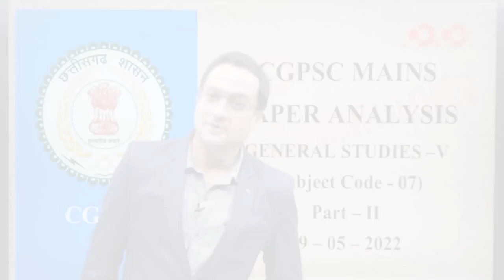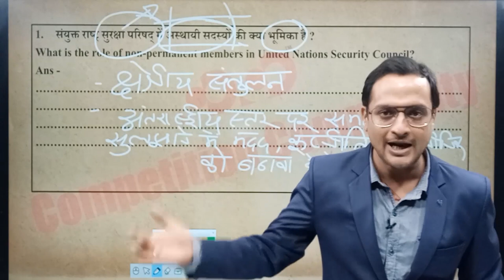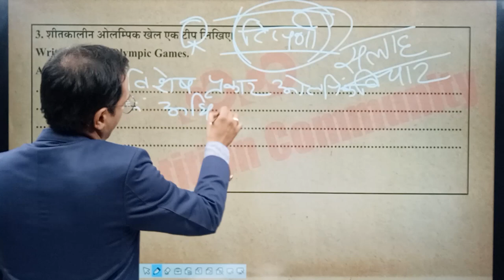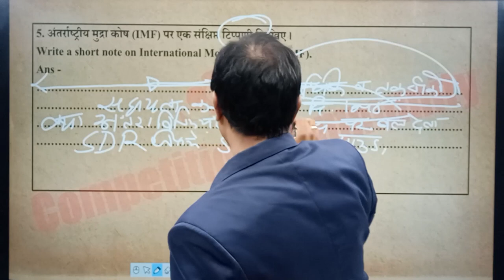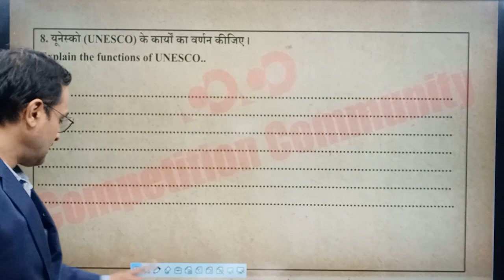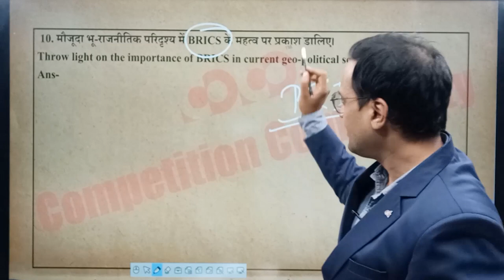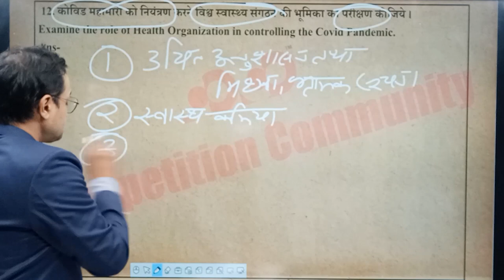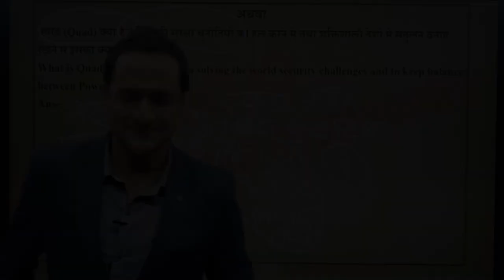CGPSC मुख्य परीक्षा 2021 | Paper-7, Part-2